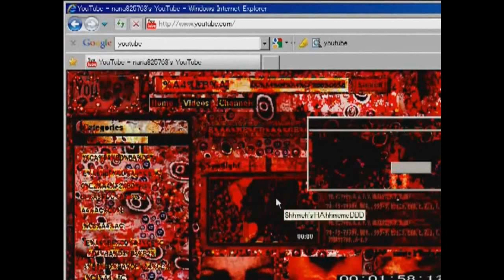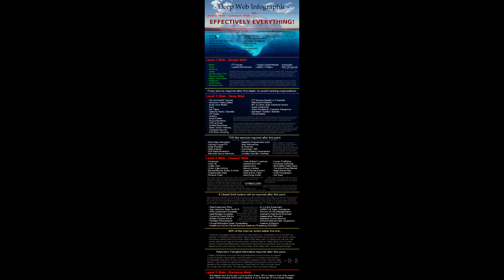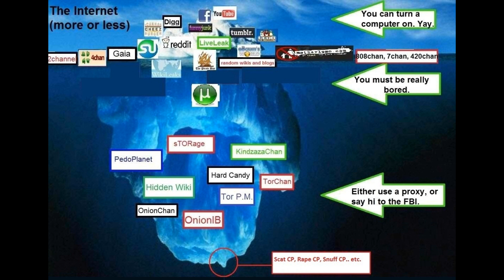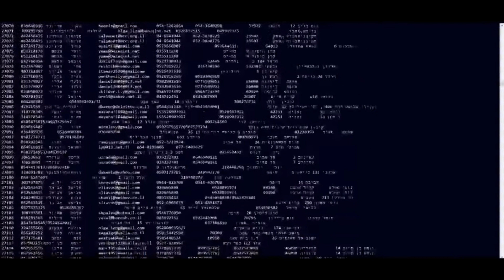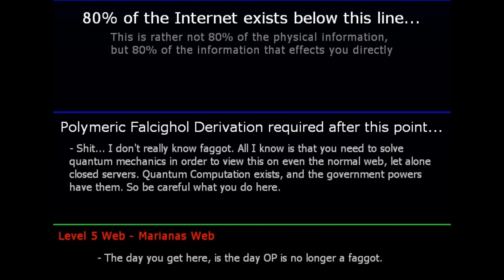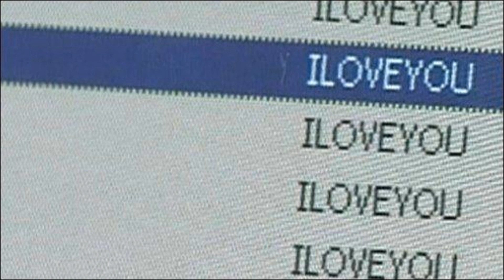SOTTO IL DEEP WEB - Creepypasta #17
Nuova creepypasta, con musiche Roialty-Free (cercherò di metterle sempre più spesso)